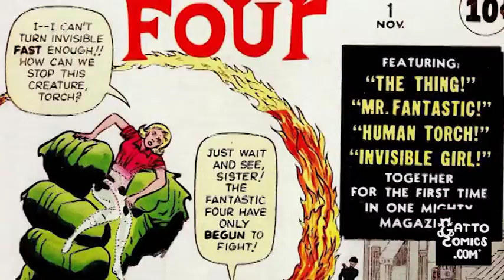Los 4 FANTÁSTICOS: El Equipo que SALVÓ a MARVEL COMICS | Gatto Comics 💬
Los 4 Fantásticos, creados por Stan Lee y Jack Kirby en 1961, son más que un grupo de superhéroes: son la familia que rescató a Marvel Comics de la crisis en los años 60. En este video, te contamos su origen, los poderes de cada miembro, y sus mayores aventuras y desafíos. Desde su creación hasta su impacto en la cultura popular, descubre por qué este equipo es uno de los pilares más importantes del universo Marvel. Conoce todo lo que debes saber acerca de Los Cuatro Fantásticos, uno de los equipos de superhéroes más grandes y descubre porque son el equipo que salvó a Marvel Comics.

Si te gustó el vídeo, regálanos un like y compártelo con tus amigos, también coméntanos alguna otra cosa más que sepas acerca de Los 4 Fantásticos.